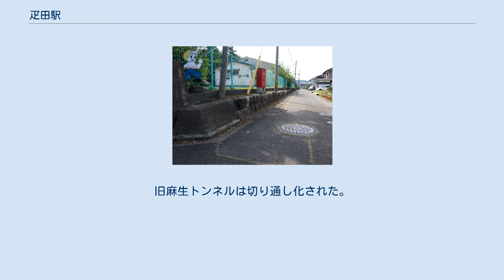疋田駅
疋田駅（ひきだえき）は、かつて福井県敦賀市疋田に存在した日本国有鉄道（国鉄）柳ヶ瀬線の駅である。
 北陸本線が長浜から金ヶ崎（現在の敦賀港駅）まで延伸した時に設置された。
1957年（昭和32年）に本線が路線変更になったため支線の駅となった。
駅の北側に新旧合流地点があり、本線との振り分けはそれより更に敦賀よりに新設された鳩原信号場で制御された。
その後、1963年（昭和38年）に衣掛隧道ループ線が本線上り用として開通すると、敦賀 - 新旧合流地点までは本線下り線用となり、柳ヶ瀬線として共用していた敦賀 - 当駅間は休止扱いとされ、国鉄バス路線に転換となった。
そして、翌年5月には柳ヶ瀬線そのものが全線廃線となった。
 新疋田駅はこの駅より700m離れた山間部に位置し、当初は併存していたこともあり代替駅とは見なされない。
当駅 - 新疋田間の連絡バスもなかった。
乗客の流れも新疋田駅には向かわず、敦賀 - 当駅間代替バスの需要が主だったが、国鉄バスを引き継いだJRバスは2002年に廃線。
現在は敦賀市コミュニティバス愛発線が運行されている。
 北陸本線時代は相対式ホーム2面3線であった。
柳ヶ瀬線時代には交換設備は撤去され、単式ホーム1面1線となっていた。
 レンガ積みの水路遺構 当駅 - 雁が谷駅路盤は国鉄バス専用道路に転用されたが北陸道建設時に明け渡した。
上り線ホームは支線移行時に更地に、生き残った下り線ホームには愛発幼稚園が建てられ、現在は公民館となっているが、当時のホームの石積みが残っている。
さらに駅跡から200 mほど西には、当時のレンガ積みのアーチ状の水路遺構も残る。
麻生 - 当駅間では旧柳ヶ瀬線と旧国道8号がところどころで交錯していたが大半は谷間の両側に位置していて現在の国道8号とはほとんど一致しない。
今では農道もしくは川沿いの茂みと化している。
旧麻生トンネルは切り通し化された。
更新の遅れか、国土地理院の地図でも旧線が廃止になるまで新線は記載されなかった。
2018年（平成30年）10月、駅跡地に駅名標を模した看板が設置された。
 「旧柳ヶ瀬線」 広報誌 つるがの四季 No.101 平成25年度日本原子力研究開発機構（JAEA）敦賀事業本部